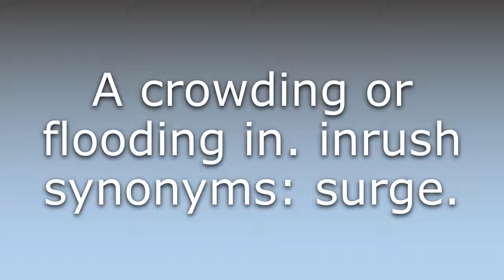What does Inrush mean?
What does Inrush mean in English? Learn the meaning of the word Inrush! How to Pronounce Inrush. Expand your vocabulary, learn words.